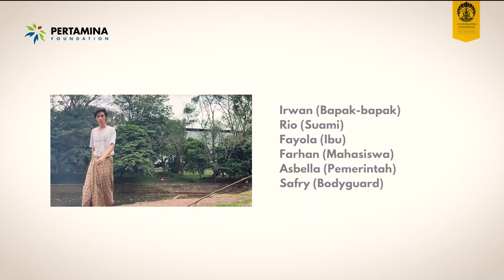Pagelaran Budaya Universitas Indonesia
Penerima Beasiswa Pertamina Sobat Bumi Universitas Indonesia mempersembahkan pagelaran budaya Betawi.

Saksikan videonya PFriends!